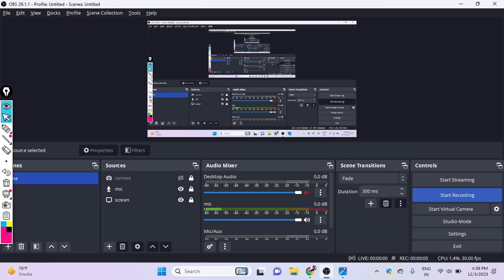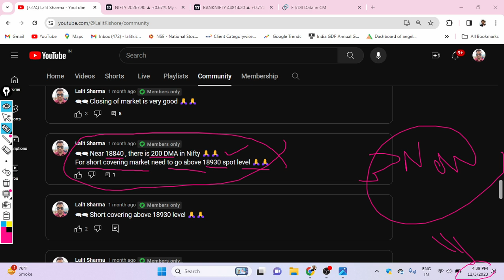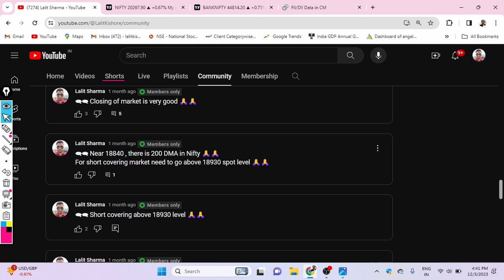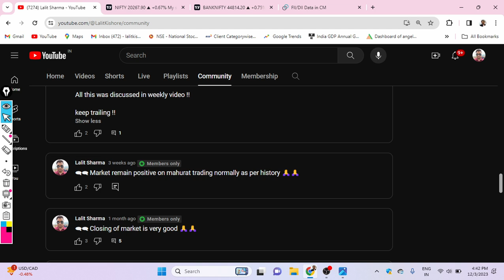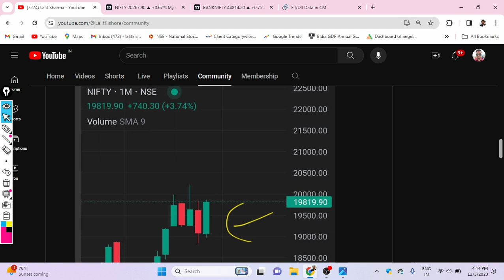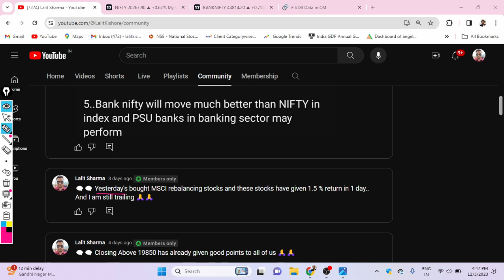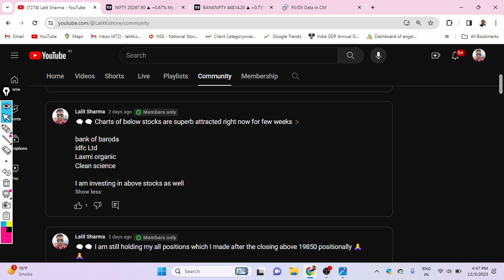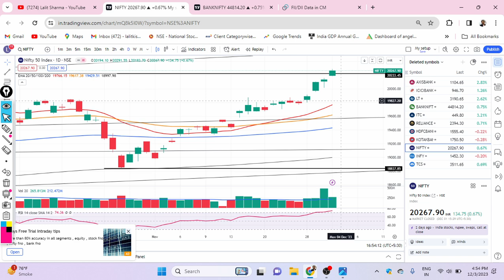Members Only Weekly Video !!